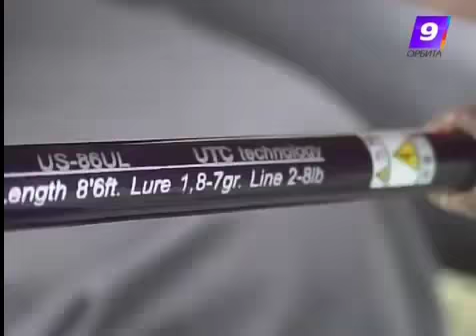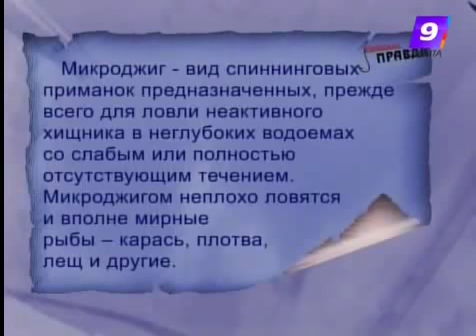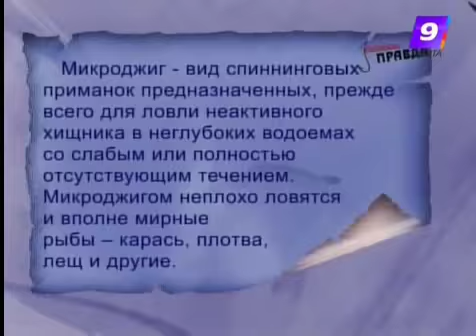ЛОВЛЯ НА МИКРОДЖИГ ДЛЯ НАЧИНАЮЩИХ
Ловля на микроджиг приносит рыболову не только мелкую рыбу, но и отличные трофеи. Причем попадается частенько кроме хищной рыбы и мирная, карась, красноперка и иные. Основы рыбалки микроджигом для начинающих, узнайте из видео.